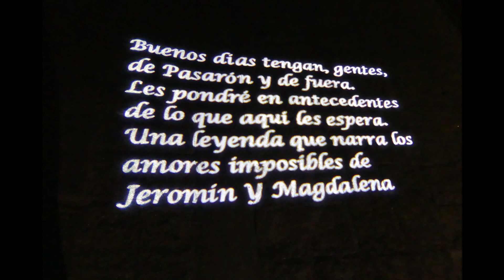Comienza Tinajero Folk 2023 con las actuaciones de los TAMBORILEROS en Pasarón de la Vera